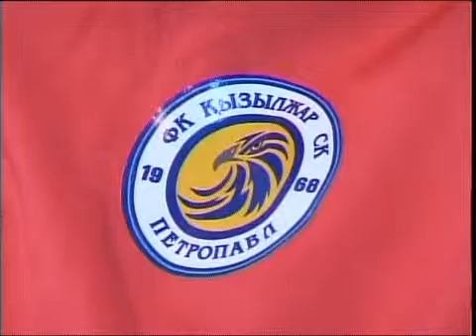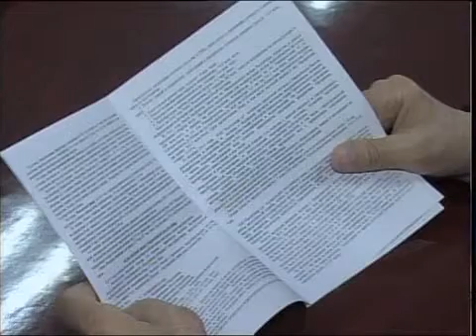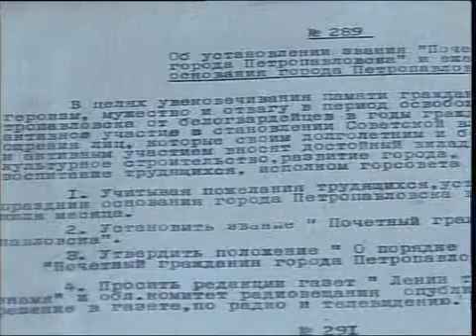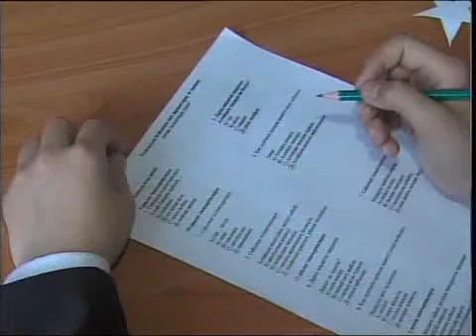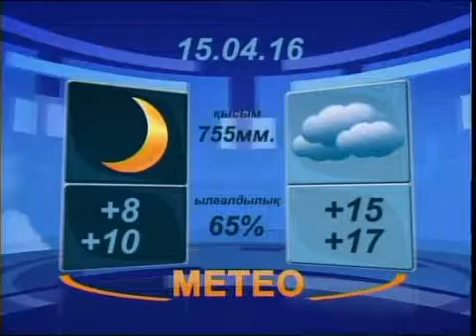Новости вечер каз 140416